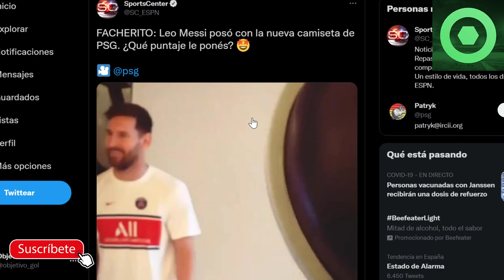🔴 SORPRESAS de ÚLTIMA HORA de LEO MESSI 🔴 OFICIAL: CRACK LESIONADO en el PSG 🟥 FUTURO de MBAPPÉ 🟥